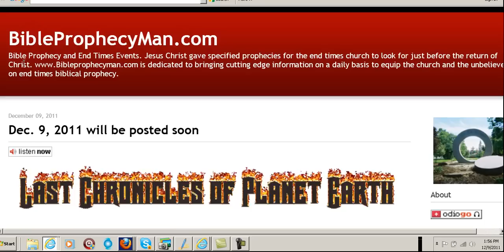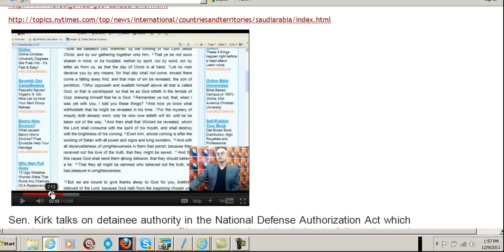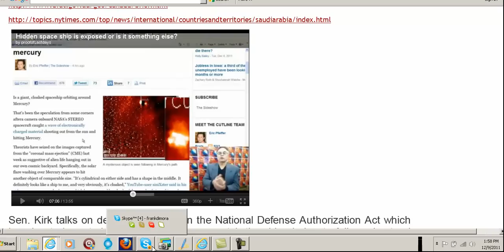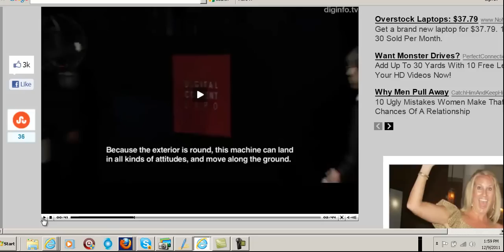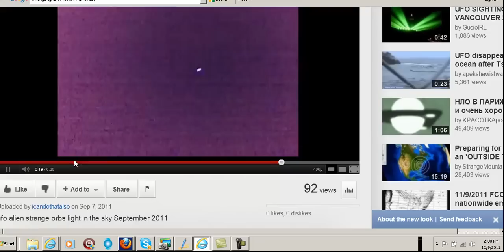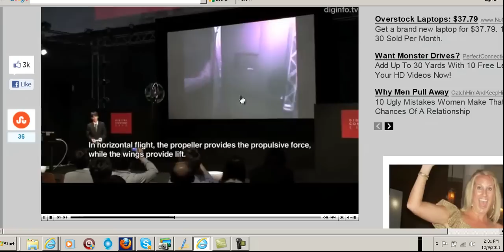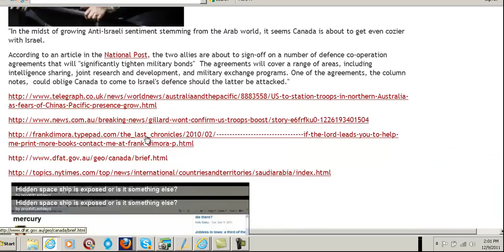Could this be a UFO you have seen?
Frank shows via new technology that there is a chance the UFO's people are seeing aren't UFO's at all but a new invention. What is that invention?  You'll have to watch the video.